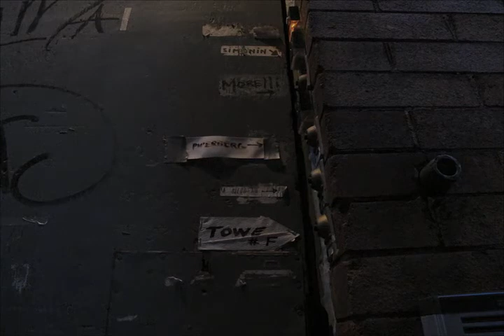François Morelli interview Montreal 2012-